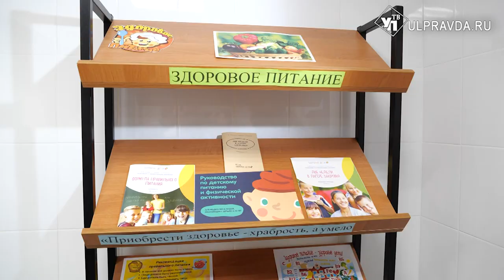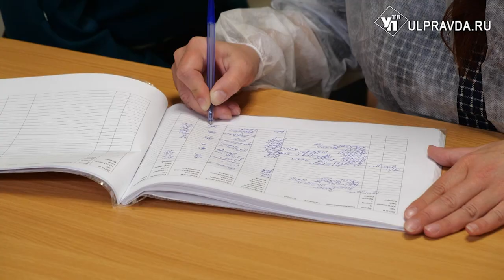Вкусное местечко. В Ульяновских школах выбрали лучшую столовую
В Ульяновске прошел региональный этап конкурса «Лучшая школьная столовая». Победителями  стали Канадейская средняя школа Николаевского района в номинации «Лучшая столовая сельской школы» и Школа-интернат № 26 в номинации «Лучшая столовая городской школы». В одной из них побывала наша съёмочная группа.